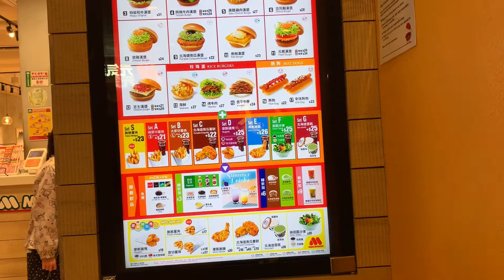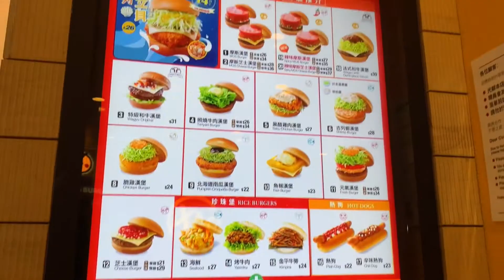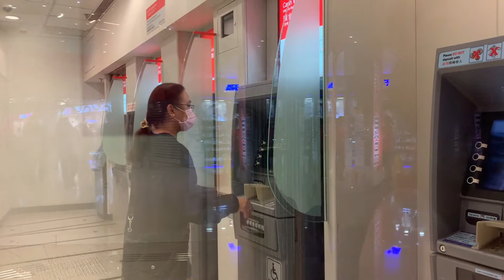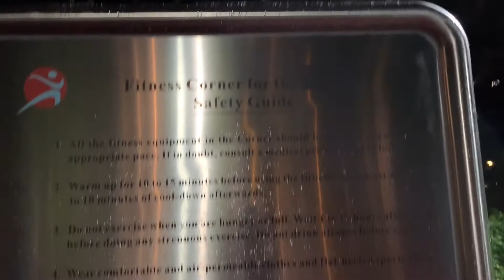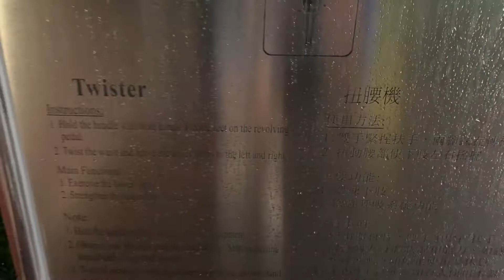MOS BURGER TAKEOUT!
Hello Viewers! Just came back from work so I have no time to cook. I decided to order takeouts in Mos Burger! What’s your favorite takeout food? Comment your answers down below!